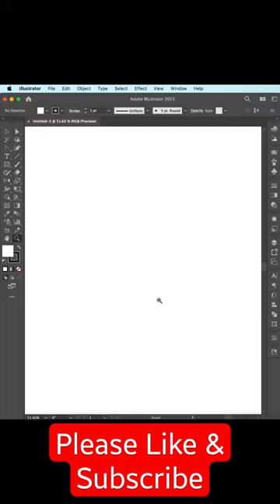How to Creat Sad Face Avatar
How to Creat Female Avatar